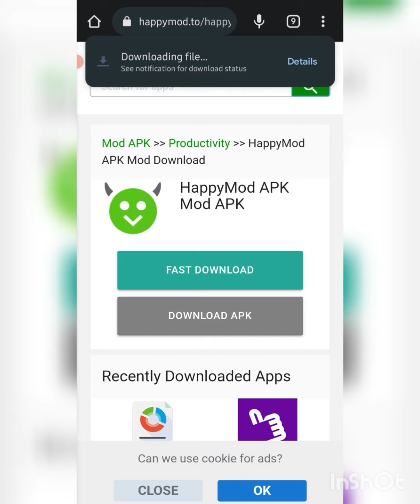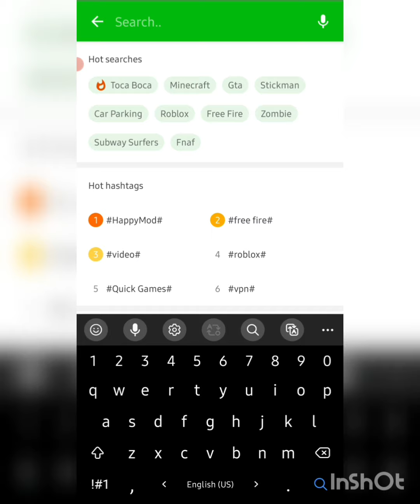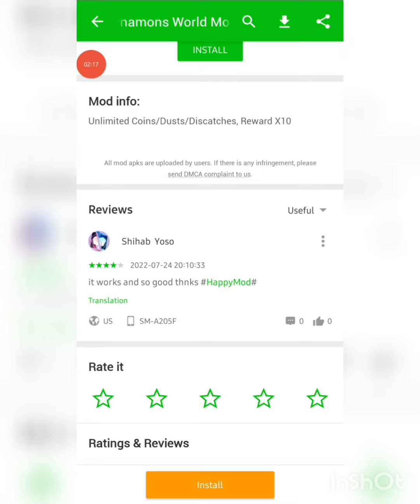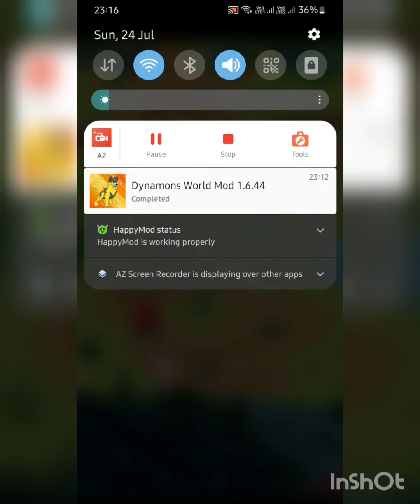How to Dynamo world hack 100%Working#100%real#trending